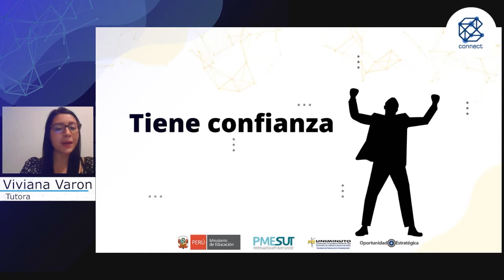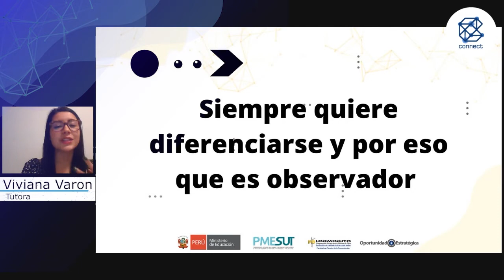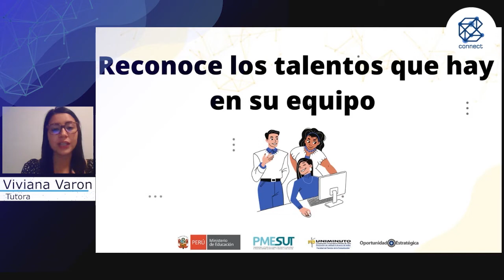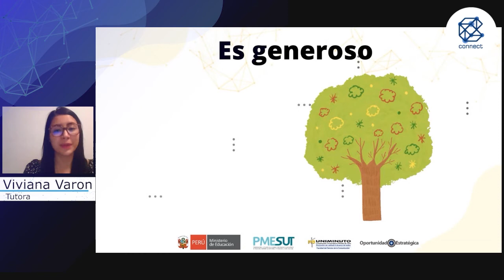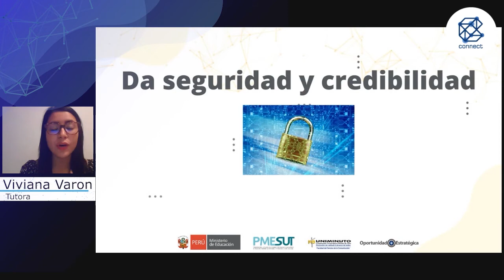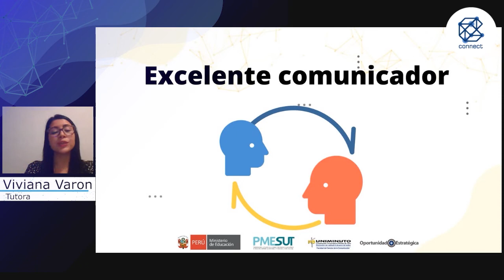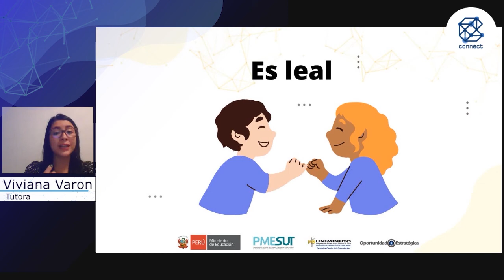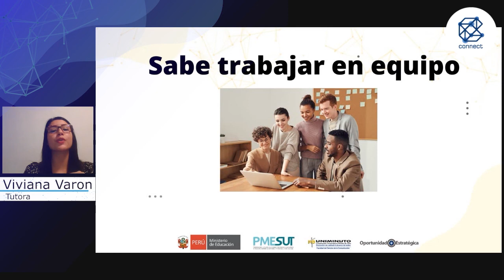Características de un líder innovador